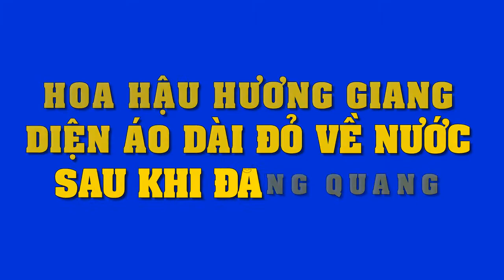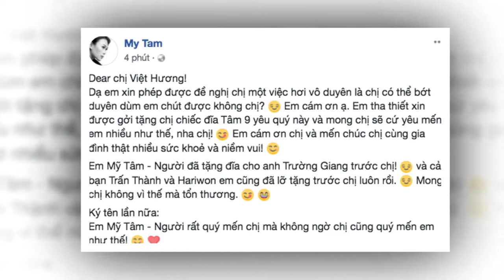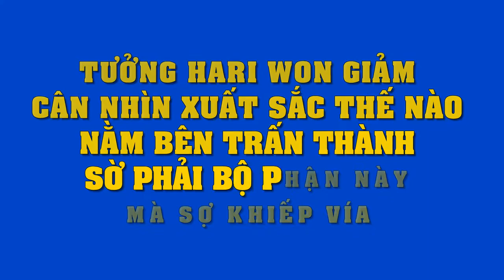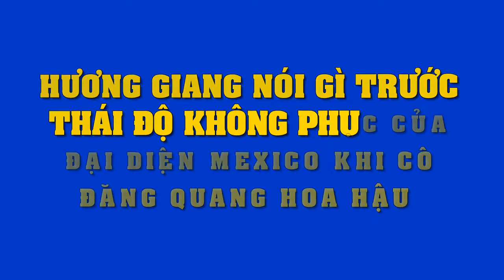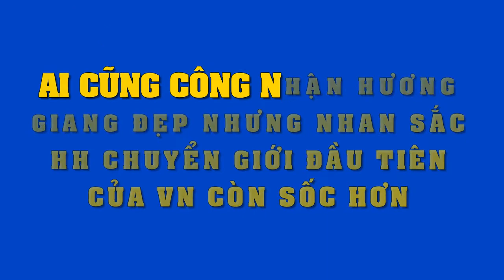Tân HH Hương Giang diện áo dài đỏ rạng rỡ trở về trong vòng tay người hâm mộ